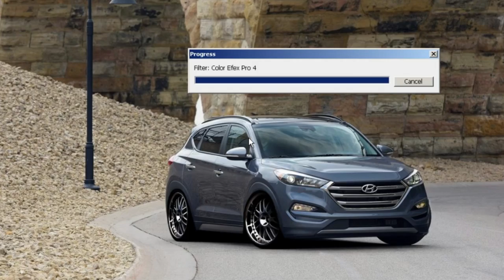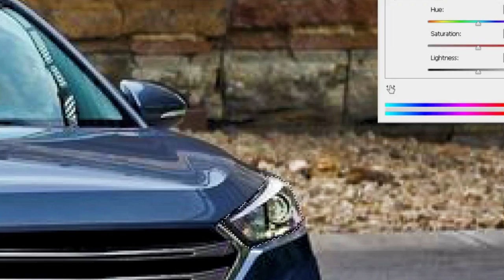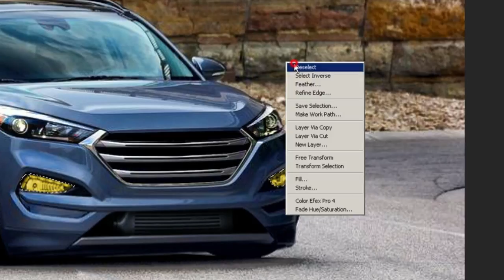Virtual Tuning - Hyundai Tucson #278